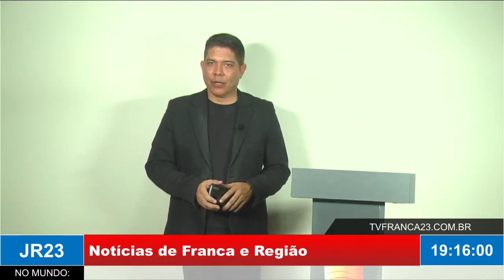Sesi Franca é eliminado da Copa Super 8 pelo Unifacisa